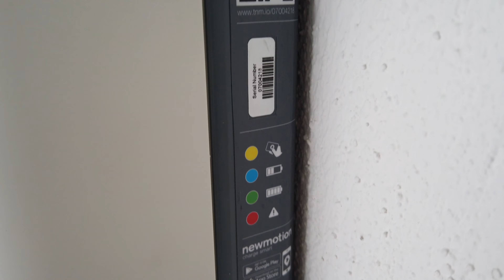BMW i3 Elektroauto als Firmenwagen, so wird an der Wallbox geladen, meine Erfahrungen & Empfehlungen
Lange habe ich Euch das Video versprochen, wie meine Ladesituation zuhause mit dem BMW i3 als Firmenwagen aussieht. Heute spreche Ich die verschiedenen Fassetten an und gebe Euch und allen zukünftigen Elektroautofahren einige Empfehlungen. Viel Spass dabei!

Fa1r und Bus Zero schenken Euch eine Aktie im Wert von bis zu 200€!

Spendiert mir einen Kaffee, der neue Power bringt und mich bei meiner Mission die Welt  etwas besser zu machen unterstützt. (Ohne Kosten und Abzüge)

Support & Spenden:
Ich bin schon lange Jahre von der Arbeit von Viva con Aqua begeistert und habe dort schon etliche Projekte unterstützt, somit wird auch jetzt jede Spende von Euch 1 zu 1 in Viva con Aqua Projekte investiert.

"Nichts ist wichtiger, als dass jeder Mensch freien Zugang zu sauberem Wasser hat!"

Meine Hardware:
Canon M50
Rode Wireless Go
Neewer Ring Licht Set
Sony WH-1000XM3 Bluetooth Noise Cancelling Kopfhörer:
Logitech G502 Gaming-Maus Proteus Spectrum:
Blue Microphones Yeti USB Mikrofon, Blackout:
DJI - Mavic Pro:
DJI "OSMO" Pocket: